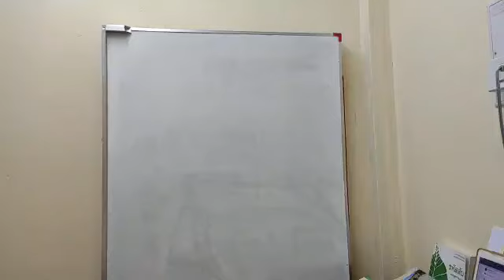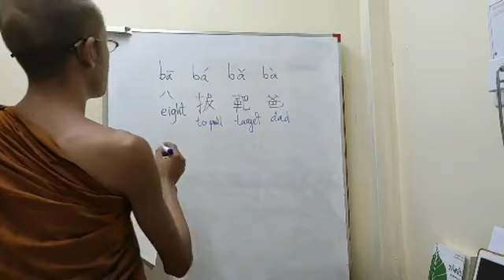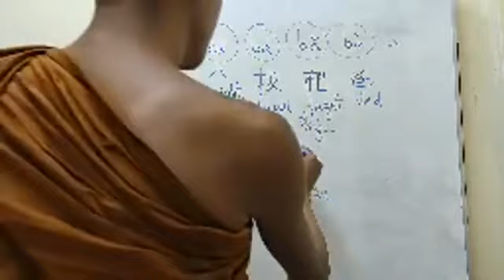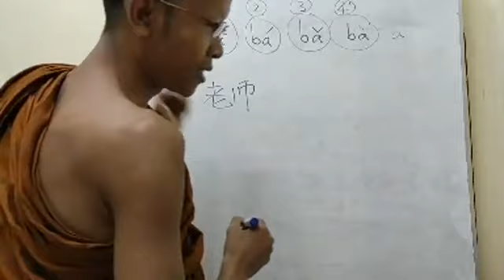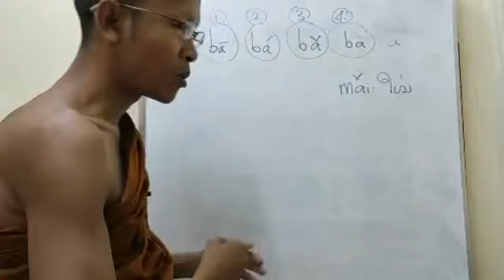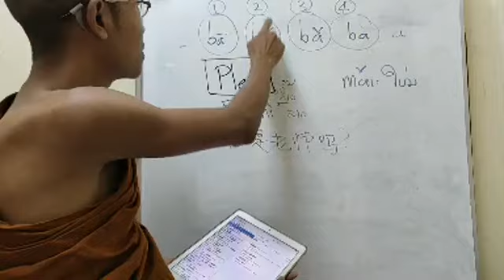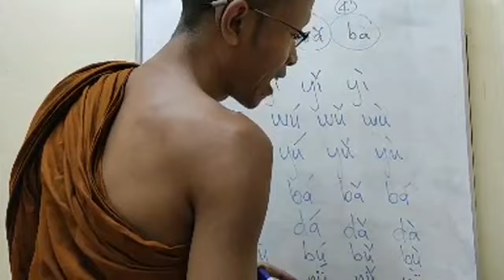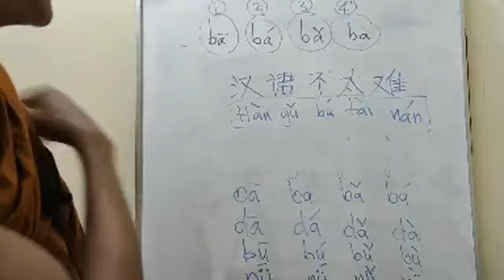001: Learn Chiness Together : Pinyin Lesson 01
Learn Chinese Together ຮຽນພາສາຈີນນຳກັນນໍ
ບົດຮຽນກ່ຽວກັບການອອກສຽງພິນຍິນ ບົດທີ 01